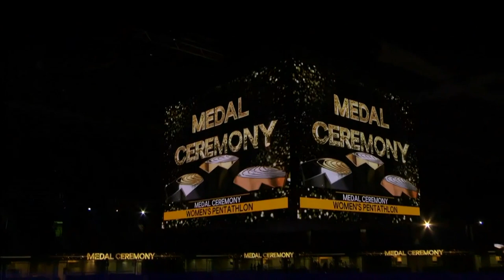Noor Vidts (BEL): 2022 World Indoor Pentathlon Champion. Štark Arena, Belgrade, Serbia. 3-18-2022.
Noor Vidts from Belgium won the Women’s Pentathlon, Multi Event Competition at the World Athletics Indoor Championships celebrated at Štark Arena in Belgrade, Serbia, on March 18, 2022.

Vidts from Vilvoorde, Vlaams-Brabant, Vlaanderen, Belgium faced a strong line-up of twelve athletes, her performance during the competition was the following:

60m Hurdles: 1st Place, 8.15s (PB), 1095 Points.
High Jump: 2nd Place, 1.83m (SB), 1016 Points.
Shot Put: 1st Place, 14.03m, 796 Points.
Long Jump: 2nd Place, 6.60m (PB), 1040 Points.
800m: 1st Place, 2:08.81 (PB), 982 Points.

For a Total of 4929 Points, a National Indoor Record for the Flemish Star.

The Discipline’s Sanctioning Authority World Athletics lists the following Honors for Vidts:

Noor Vidts (BEL):  2017, 2018 National Indoor Champion (Pentathlon); 2019, 2020 National Champion (Heptathlon); 2017 World University Games (Heptathlon) Bronze Medalist; 2021 European Indoor Championships (Pentathlon) Silver Medalist; 2021 Olympic Games (Heptathlon) 4th Place.  National Indoor Record Holder (Pentathlon): 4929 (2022).

Side Note: please note that I only list a summary of the Belgian Star's athletic accomplishments, for her extensive competitive record as sanctioned by World Athletics it is advised that you visit the World Athletics website.  End of Side Note.

22-year-old Adrianna Sulek from Poland won the Silver Medal with 4851 Points, and a National Indoor Record; former Georgia Bulldog Kendell Williams from the USA won the Bronze Medal with 4680 Points.

THE MUSIC IS BY: INFRACTION

Thank you for choosing to watch this video on my YouTube Channel.